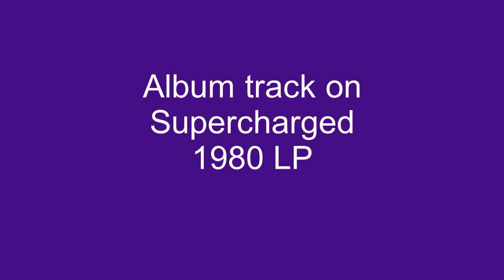Paradise - Tavares - 1980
The Tavares released an album in 1980 titled, Supercharged. Included as an album track on that LP was, Paradise, written by Teddy Randazzo.